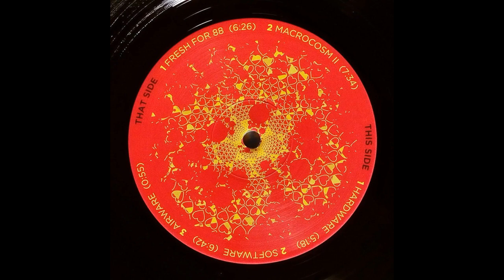Machines Codes - CODE MC1A - Macrocosm II EP - Mike Dred - B2 - Macrocosm II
Uploaded in low quality as the artist wished.
Enjoy the sound and go support him.

BUY IT OR DIE

I've made a mistake while uploading and inverted A and B labels pictures.
Fuck it